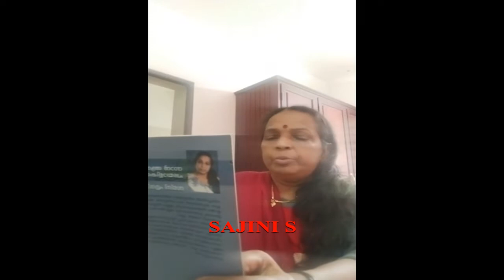RANAGEETHAM 127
KADHA BY SAJINI S AND SONGS BY JAYAN PUKKATTUPADY